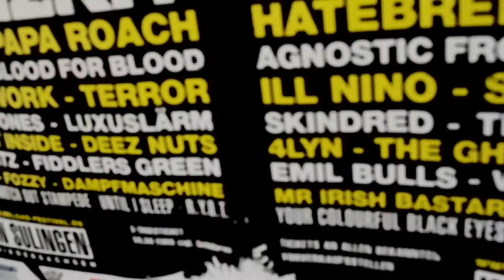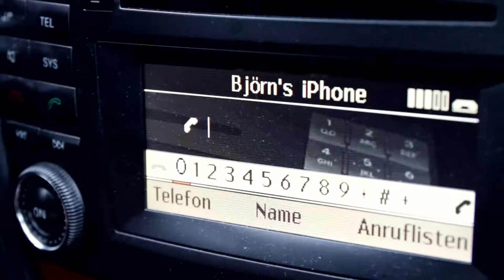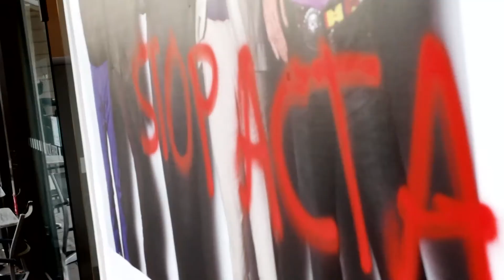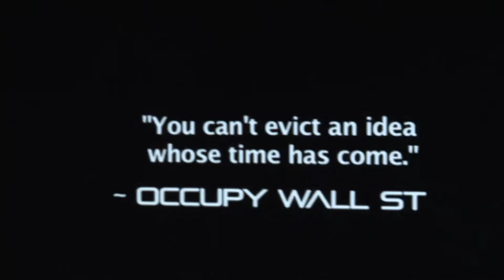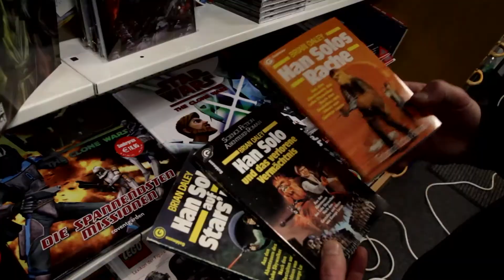4LYN EPK 2012 Neues Album QUASAR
Album "Quasar"